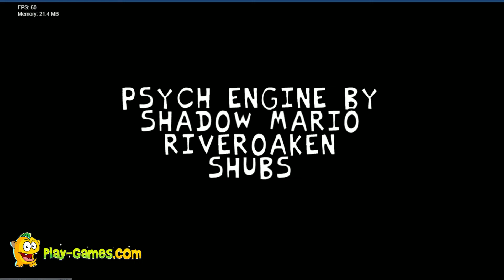Funkin with a Fella vs Edgy San Playthrough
An Edgy San from Undertale has now made his appearance in the Funkin with a Fella mod of our website where we know for sure you are going to have quite an incredible time from start to finish, just like it had been the case for us all, which is why we made sure to bring this game over for you as soon as we could!